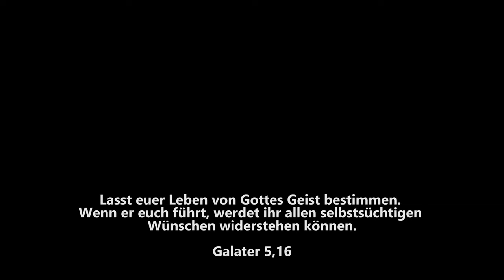Sei ein Freund wie Jesus! (Johannes 15,13)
Johannes 15,13 sagt "Niemand liebt mehr als einer, der sein Leben für die Freunde hingibt." Aber wie schaffen wir das konkret jeden Tag?